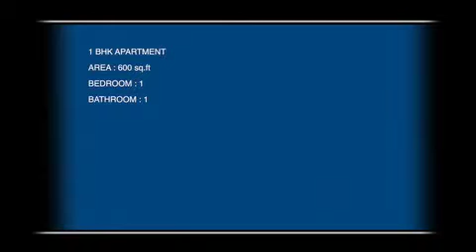Shri Ram Paradise Wagholi, Pune by Sai Yashashree - 1/2 BHK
An apartment located strategically near the central business district of Pune , equipped with complete woodwork and electrical fittings in kitchen, wardrobes and floor work in bedroom, and other specifications, is what you want to have a comfortable living! Shri Ram Paradise by Sai Yashashree is something which can certainly meet your fancies. for more details.